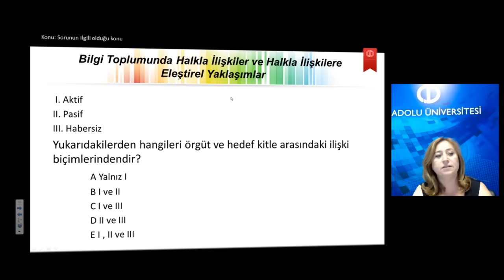Halkla İlişkiler Ü8S2